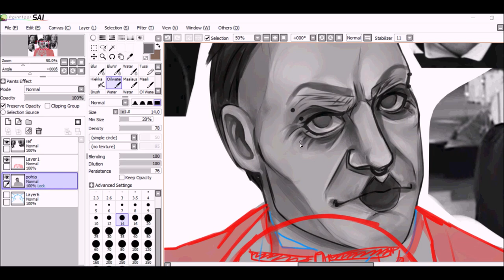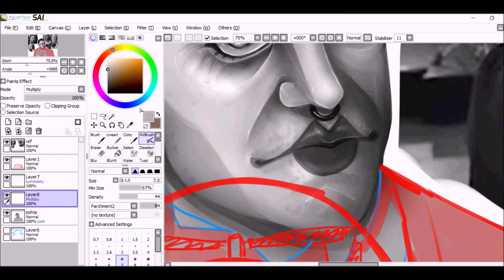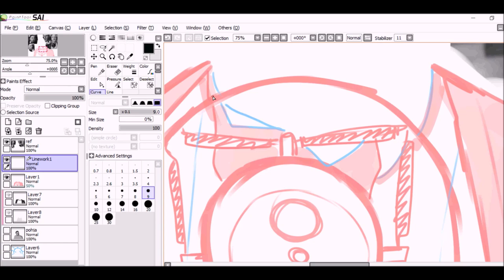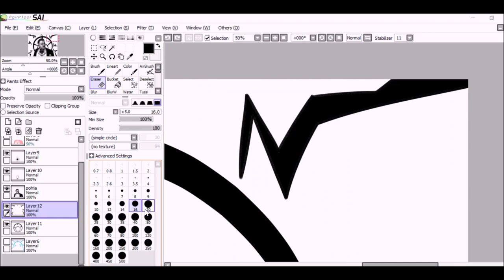DRAWING BANDS pt.2 | Rammstein - Radio | Till Lindemann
⮞ FINISHED ARTWORK + PRINTS ETC. : soon
⮞ COMMISSION ME :
Speedpaint of me drawing Till's fancy look from the Rammstein's new music video, Radio! Long overdue but… :'Ddd Will draw the other guys as well, liking the new looks!!